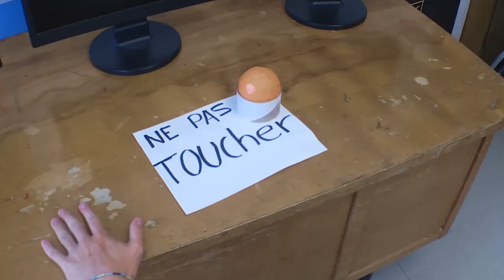Les Gardiens de la Galaxie d'Otterburn Park Volume 2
Film réalisé par le camp de jour d'Otterburn Park 2020

Alors qu'une météorite se dirige vers la Terre, les animateurs feront leur possible pour éviter une collision catastrophique.